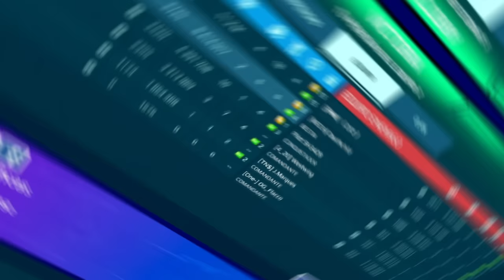Mejores Armas Módulos para OCHOKOCHI LETAL en War Robots Pinceladas Graficas